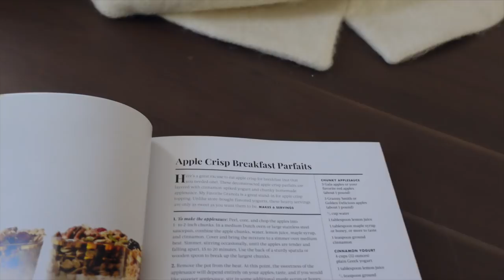Mom Life on the Weekends Vlog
Did you picture a relaxing weekend off with the kids? Yeah... no. Check out what it's actually like at the De Silva's in this Mom Life on the Weekends Vlog.

00:00 Intro
00:45 It’s pizza time!
02:14 Movie night with the whole family
03:37 Saturday morning struggle
04:28 Clean up
05:09 Time to relax!
06:10 Saturday night struggle
07:10 Bedtime
08:13 Sunday morning/Coffee time
08:53 Buffet breakfast for the kids
09:30 Photoshoot with London
12:03 Quick lunch idea
12:26 RIO CAM!
13:10 Meal prep ideas!
13:56 Making cookies for the kids
14:46 Alone Time… Finally